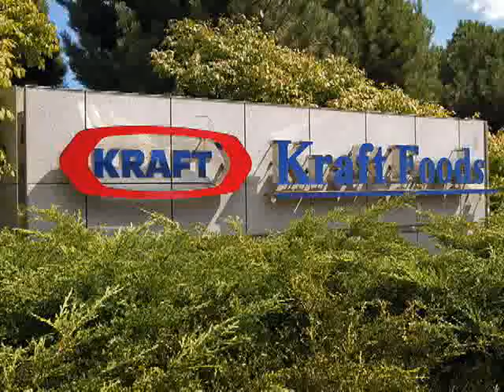Kraft Foods CMO: Recession Marketing Tips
NEW YORK (YouTube.com/AdAge) -- Walking in the shoes of your consumers is the key to keeping products moving during a recession, says Kraft Foods CMO Mary Beth West. Speaking at Ad Age's annual Women to Watch luncheon, the marketing chief at America's largest food company emphasized the importance of understanding an economic downturn from the point of view of the cash-strapped shoppers. And she explained how Kraft is using that data to adjust its marketing strategies.